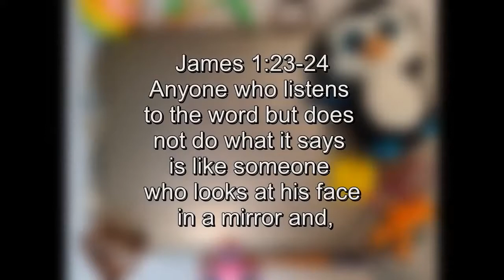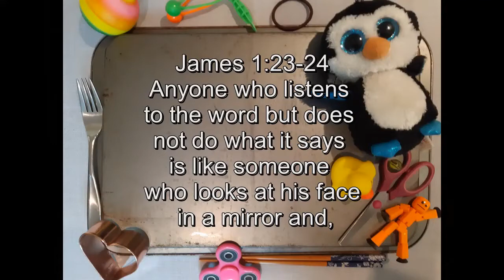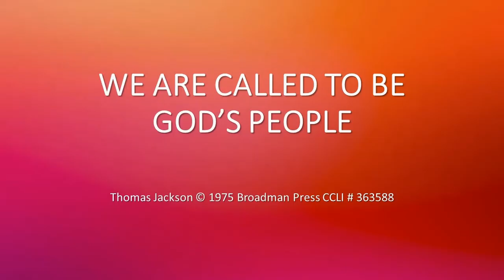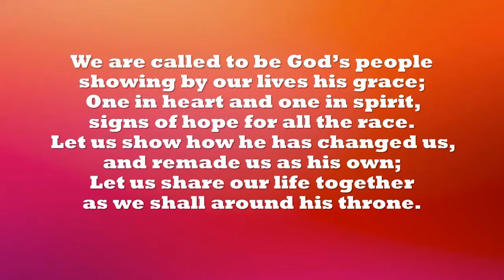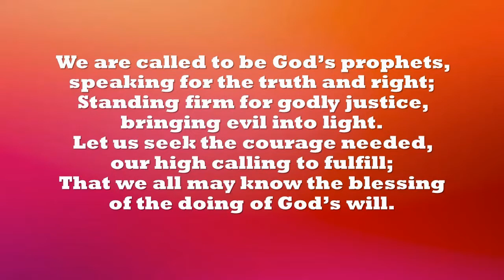"A Word to the Wise #2 - Understanding" - Sunday, June 21, 2020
Call to Worship: Psalm 146:7b-10
The Lord sets prisoners free,
8   the Lord gives sight to the blind,
the Lord lifts up those who are bowed down,
  the Lord loves the righteous.
9 The Lord watches over the foreigner
  and sustains the fatherless and the widow,
  but he frustrates the ways of the wicked.
10 The Lord reigns forever,
  your God, O Zion, for all generations.

Praise: Way Maker

Children’s Moment: Pastor Tina

Praise: We Are Called to Be God’s People

Message: “A Word to the Wise - Understand!” - Pastor Phil

Praise: Build Your Kingdom Here

Blessing: 1 Kings 8:57-58, 60

57 May the Lord our God be with us as he was with our ancestors; may he never leave us nor forsake us. 58 May he turn our hearts to him, to walk in obedience to him and keep the commands, decrees and laws he gave our ancestors…. 60 so that all the peoples of the earth may know that the Lord is God and that there is no other.

(CCLI #363588)

Prayer: This is Eugene Peterson’s paraphrase of Matthew 6:7-15. Read it and let his simple rendering of the Lord’s prayer be the basis for your prayers today. And let his rendering of Jesus’ challenge be a challenge to us today:

“The world is full of so-called prayer warriors who are prayer-ignorant. They’re full of formulas and programs and advice, peddling techniques for getting what you want from God. Don’t fall for that nonsense. This is your Father you are dealing with, and he knows better than you what you need. With a God like this loving you, you can pray very simply. Like this:

Reveal who you are.
Set the world right;
Do what’s best—
  as above, so below.
Keep us alive with three square meals.
Keep us forgiven with you and forgiving others.
Keep us safe from ourselves and the Devil.
You’re in charge!
You can do anything you want!
You’re ablaze in beauty!

“In prayer there is a connection between what God does and what you do. You can’t get forgiveness from God, for instance, without also forgiving others. If you refuse to do your part, you cut yourself off from God’s part.”